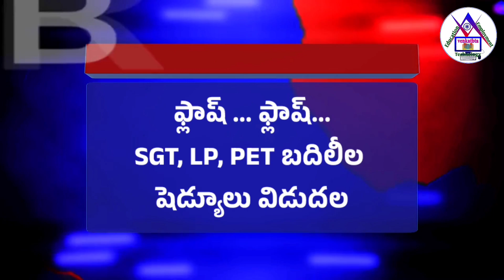SGT, LP & PET బదిలీల షెడ్యూల్ విడుదల!